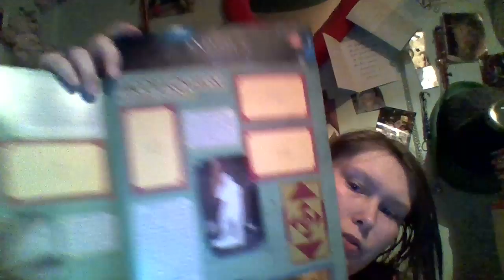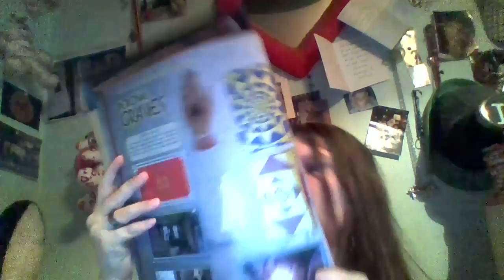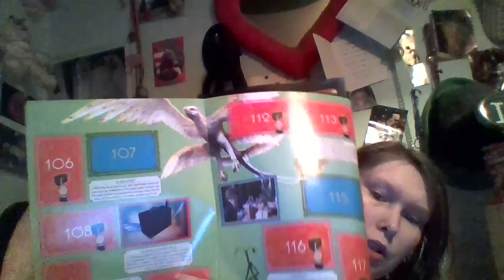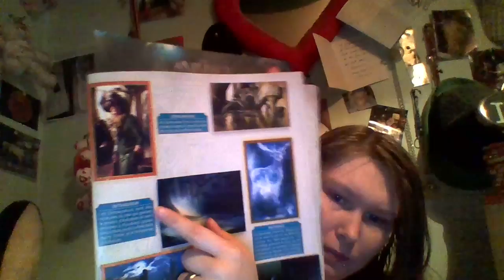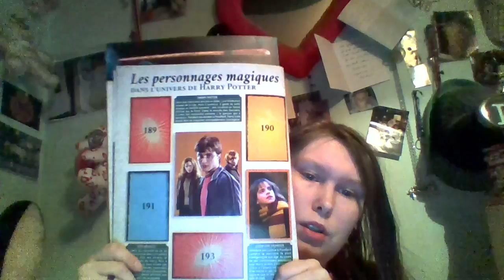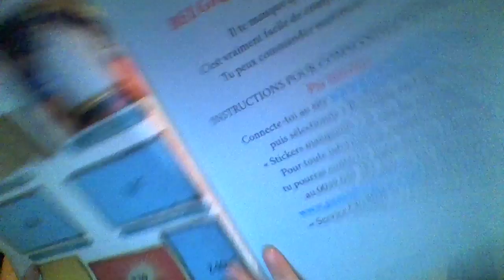la présentasion du livre les animaux fantastiques et harry potte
instagrame : miss-maria delhay
google+ : maria delhaY